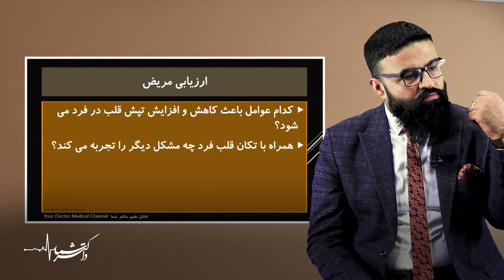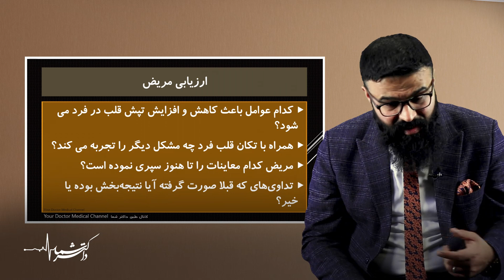درمان پرش قلب| دکتور قیس نیکزاد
راه های درمان پرش قلب
برای حمایت از ما روی لینک زیر کلیک کرده و پیش از همه ویدیوهای ما دسترسی پیدا کنید